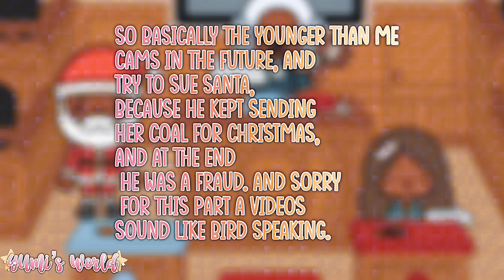TURNING INTO A JUDGE￼￼ FOR 24 HOURS! ⭐️👩‍⚖️🌈|| *Voiced 🔊* || Toca Life World 🌎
🌈WHAT YOU FAV 🍹?

🪩 Today I'm turning into a judge for 24 hours!! in todays episode! ⭐️

💡dec by Tami

➡️ Thank u sm for over 659! Can we reach 700?! 🤩💖

ROBLOX: @Itztocaclaire
🌈 I do not have any backup Accounts!

➡️ Music ☁️
don't own ANY audio or sound in this video and I do not claim them as my own. ⭐️

🌈 FAQ:
Age? I'm 11 🦄
What do i edit with? CapCut, Colourtone, VELO!👍
⭐️ About me - I’m 11, Christian and I love to make videos!

Want to DM me? Just DM on my tiktok and I try my best to say something back!

🌈 TAGS 4 YUMI!! ⭐️